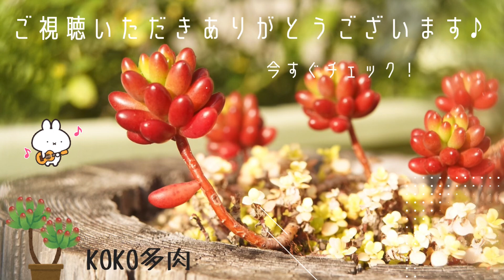【多肉植物】日当たりの良くない寄せ植えを手直し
去年9月にトロピカルガーデンさんのミニ苗セットで作った寄せ植え。
あまり日当たりが良くないところに置いていたので葉っぱが伸びたり緑ばかりで綺麗に紅葉しませんでした。
手直しして日当たりのいい場所に移動させます。